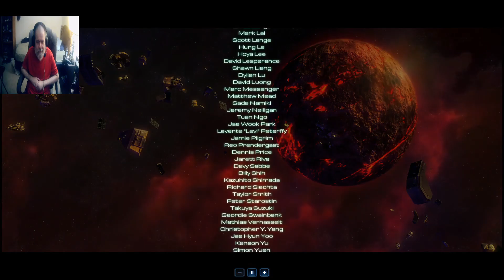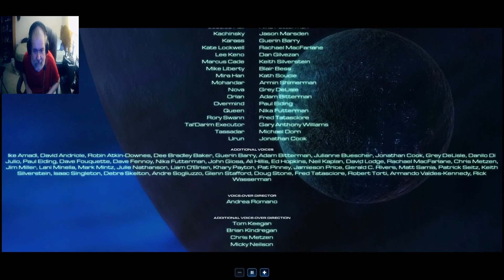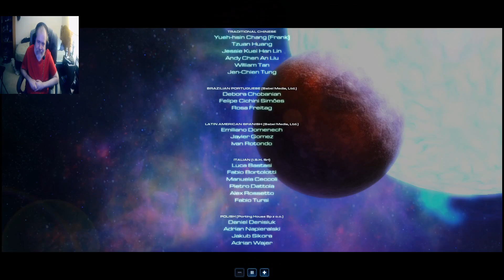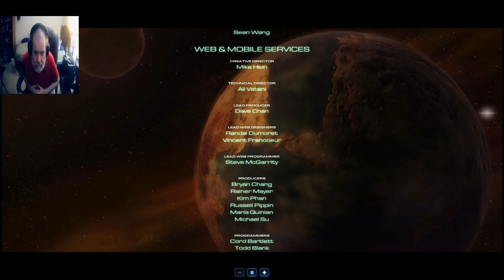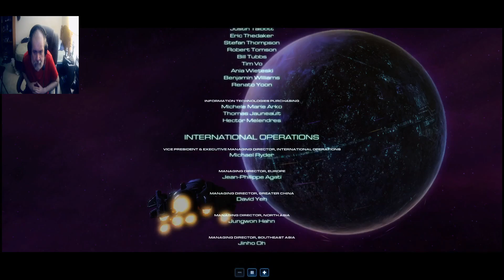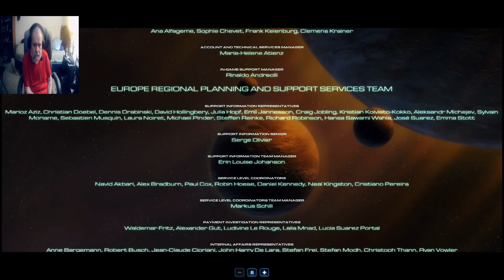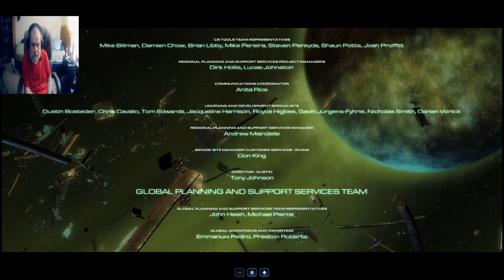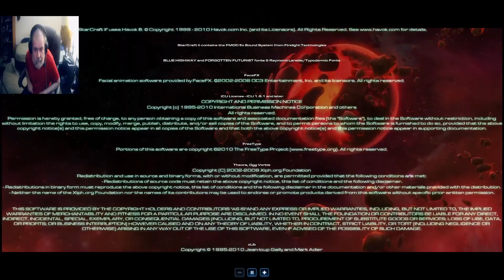StarCraft II Part 13 (Wings of Liberty)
Finishing up the Wings of Liberty campaign.

Mission in this video:

Shatter the Sky
All in

See you in the Heart of the Swarm campaign!